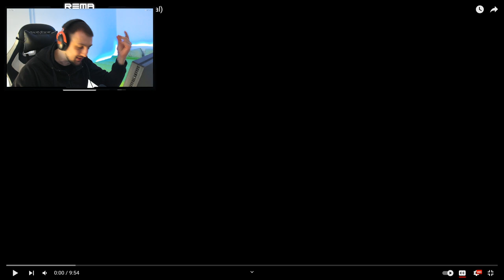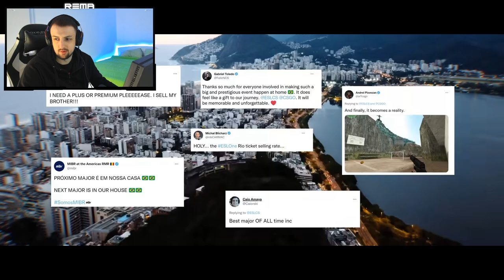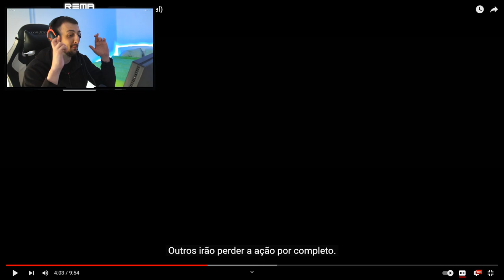NAJBOLJA NAJAVA ZA MAJOR IKAD!! - ESL RIO MAJOR TRAILER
PC Specs:

CPU: AMD Ryzen 5 5600X
GPU: GIGABYTE AORUS ELITE 3060 Ti
Motherboard: ASUS ROG STRIX X570-F GAMING
Cooling Fan: NZXT KRAKEN X73
Ram: 32GB GSKILL TRIDENTZ NEO @ 3600MHZ CL16
PSU: NZXT C750 GOLD
Oprema:

Mouse: Logitech G PRO SuperLight Wireless
Keyboard: Logitech G PRO
Headset: HyperX Cloud 2
Mousepad: SteelSeries QCK Heavy
Display 1: Benq XL2546K @ 240hz
Display 2: Benq XL2411Z @ 144hz
Crosshair:
CRSHR CODE: CSGO-rjL4D-k78Y8-btzH4-n3P4j-QWT4M
cl_crosshairalpha "999"
cl_crosshairsize "2"
cl_crosshairgap "-4"
cl_crosshairdot "0"
cl_crosshairthickness "1"
cl_crosshaircolor "1"
cl_crosshairgap_useweaponvalue "0"
cl_crosshairstyle "4"
cl_crosshairusealpha "1"
cl_fixedcrosshairgap "0"
cl_crosshair_drawoutline "0"
Viewmodel:

cl_viewmodel_shift_left_amt "1.5"
cl_viewmodel_shift_right_amt "0.75"
cl_bob_lower_amt "10"
cl_bobamt_lat "0.33"
cl_bobamt_vert "0.14"
cl_bobcycle "0.98"

viewmodel_fov "69"
viewmodel_offset_x "2.5"
viewmodel_offset_y "0"
viewmodel_offset_z "-1.5"